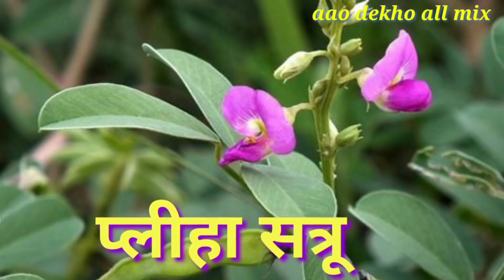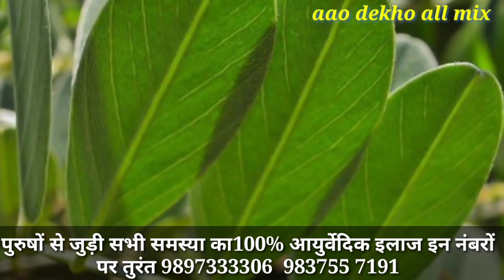यही औषधि अंदर से मजबूत बनाता है चाहे 65 का हो या 25 का ताकत देख कर हैरान हो जाओगे//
नमस्कार दोस्तों आप सभी का बहुत-बहुत स्वागत है हमारे यूट्यूब चैनल aao dekho all mix में  आज की इस वीडियो में आप लोगों को शरपुंखा पौधा की औषधीय गुण बताऊंगा यही औषधि अंदर से मजबूत बनाता है चाहे 65 का हो या 25 का ताकत देख कर हैरान हो जाओगे